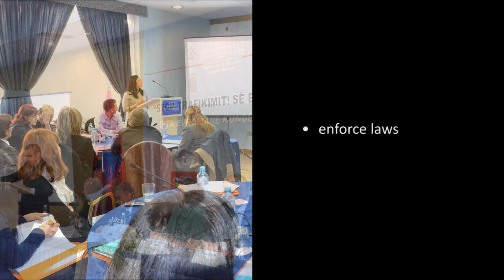The relationship between citizens and government as a Social Contract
This video explains the relationship between citizens and government. It is part of the WV e-learning course Advocacy e-Lab, Module 6 Local Level Advocacy